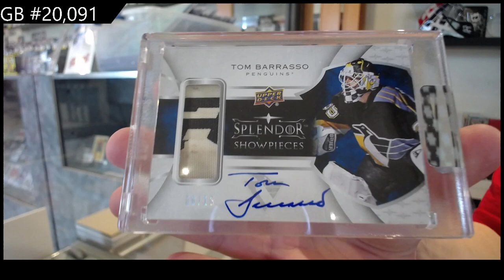2017-18 Upper Deck Splendor Hockey Box Break - C&C GB #20,091